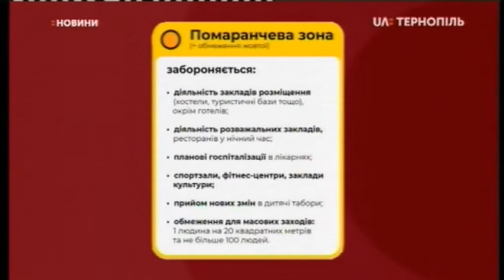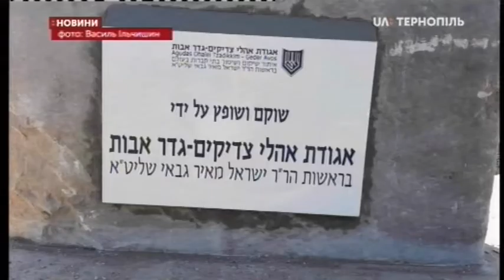14.09.2020. Новини. 20:30